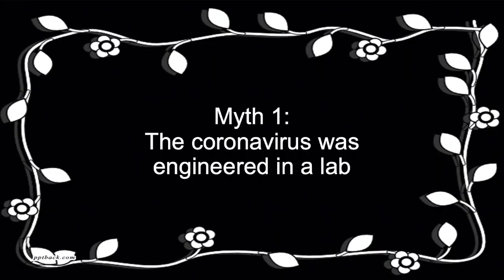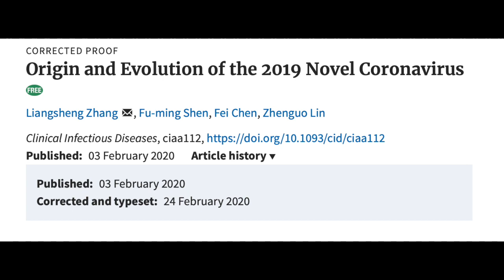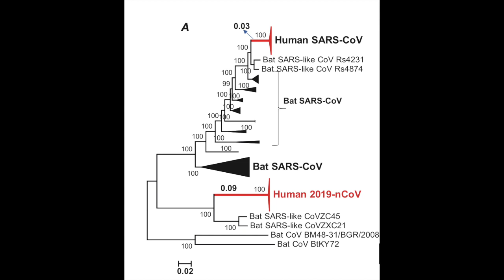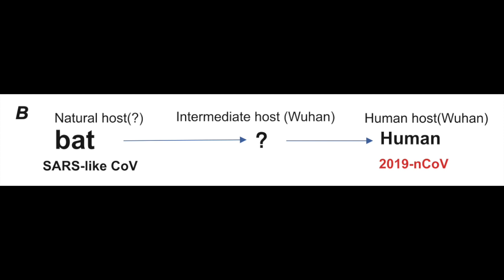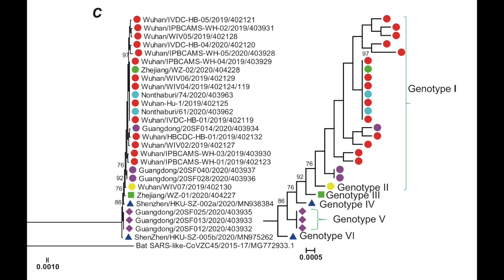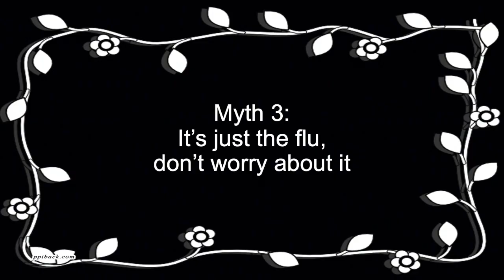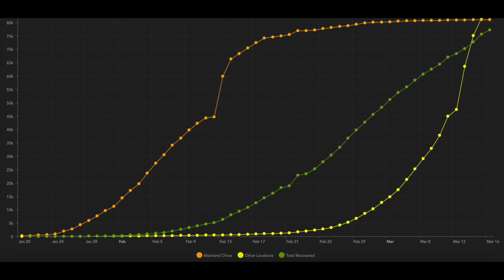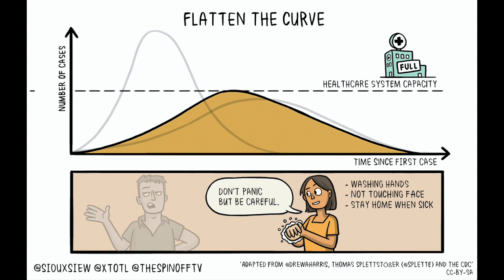Debunking Coronavirus Myths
There's a lot of misinformation about the coronavirus out there. If you want the best information on the coronavirus, listen to the scientists. I'm just one scientist trying to debunk some stuff, so here are some links for more information.